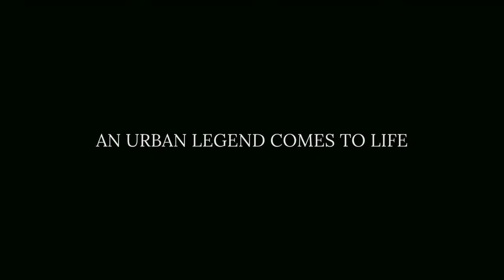The Legend of Crick Foot | Official Trailer (2024) | ZombieFuel.net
"The Legend of Crick Foot" Sheds Light on Hatfield's Enigmatic Cryptid in Gripping Documentary

Zombie Fuel Media and Small Town Horrors Productions are delighted to announce the upcoming release of its groundbreaking documentary, "The Legend of Crick Foot," directed by Hatfield's very own Bone Jawnson. This highly anticipated film delves into the mysterious local legend surrounding a cryptid with a peculiar affinity for hot dogs, known as Crick Foot.

Set against the charming backdrop of Hatfield, Pennsylvania, this feature-length documentary takes audiences on an immersive journey through personal accounts, first-hand search footage, and centuries-old lore that surrounds the elusive Crick Foot. Director Bone Jawnson, a lifelong Hatfield resident, unveils the town's well-kept secrets in his directorial debut, promising an authentic and captivating exploration of the local urban legend.

"I am thrilled to finally bring this urban legend to the screen for the first time," says Bone Jawnson, whose personal connection to Hatfield adds a layer of authenticity to the project. "This documentary is not just about uncovering the truth behind Crick Foot; it's a celebration of our community's rich folklore and the people who have kept these stories alive for generations."

"The Legend of Crick Foot" is produced by Matt Burns of Small Town Horrors Productions, a company with a deep commitment to showcasing the unique tales that lurk in the heart of this small community. Burns expresses pride in bringing Crick Foot to the screen for the first time, stating, "This documentary is a labor of love for everyone involved. It's an opportunity to share a piece of local history with the world and preserve the legacy of this peculiar cryptid."

The documentary is set to premiere on February 24, 2024, and will be paired as a double-feature with the Absurd Productions Pictures dark comedy, “One of One,” at the Waynesboro Theater, a non-profit community theater located in Waynesboro, Pennsylvania. A portion of the proceeds from the premiere will be donated to the long-standing, Lansdale-based community resource, Manna on Main Street. This premiere event will not only mark the unveiling of "The Legend of Crick Foot" but also celebrate the collaboration between filmmakers, local legends, and the community that inspired it all.

Bone Jawnson - Zombie Fuel Media Owner

Copyright Ogee Media, LLC